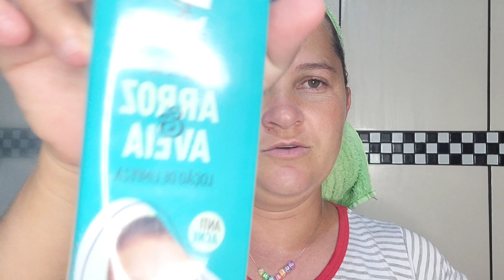MINHA ROTINA DE AUTOCUIDADO skincare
hj gravo meus cuidados com rosto fazendo espoliação no rosto hidratando espero q gostem